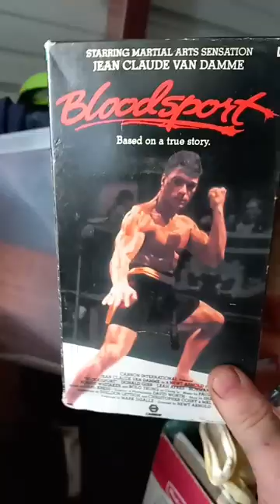true story.. too van damn bad